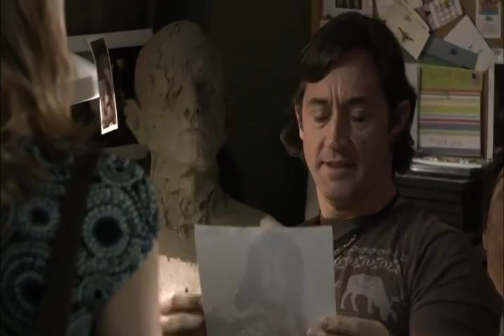Soccer Mom - "To the Dungeon!"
Wendy Handler (Missi Pyle) visits a make up artist to become Lorenzo Vincenzo, an Italian Soccer Star, so she can coach her daughters soccer team!

Missi Pyle, Emily Osment, Transformation, Make up, Disguise, Soccer Mom, Soccer Movie, Anchor Bay Entertainment, Bogner Entertainment, Ladies Home Journal